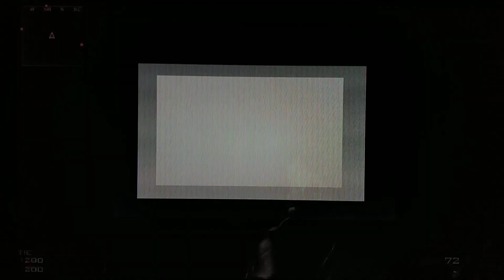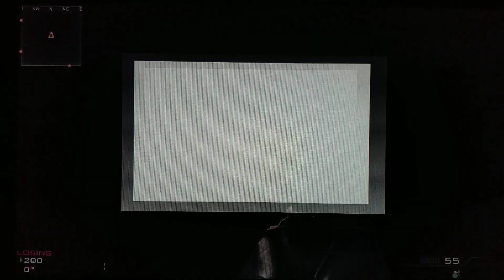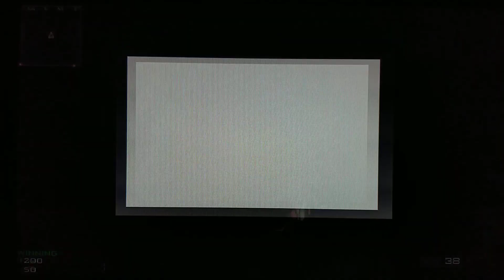MW3 Private: Out of bounds on Dome!!!!